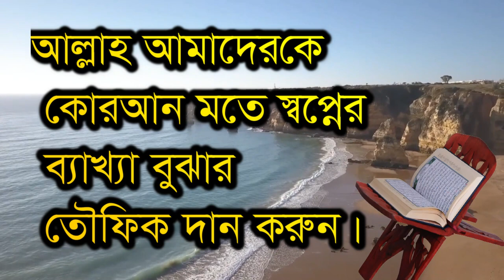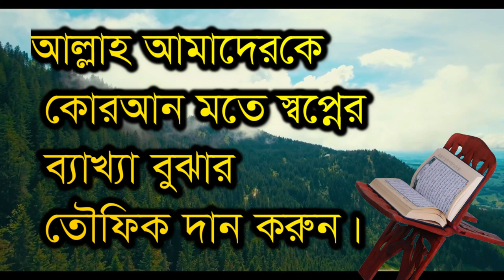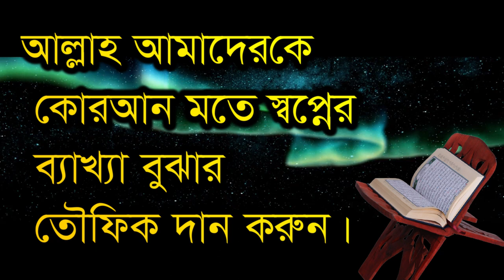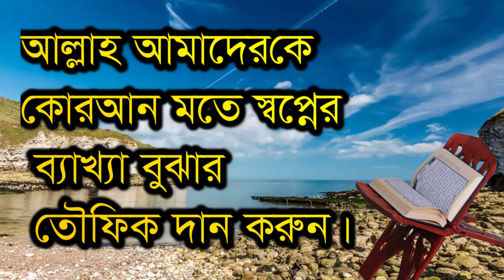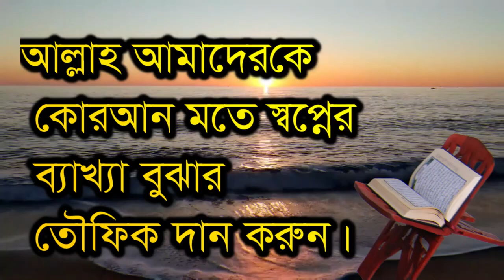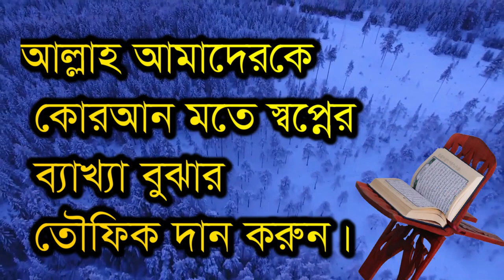সামনে পিছনে খবর,apnar jiboner bittannto samne piconer kobo